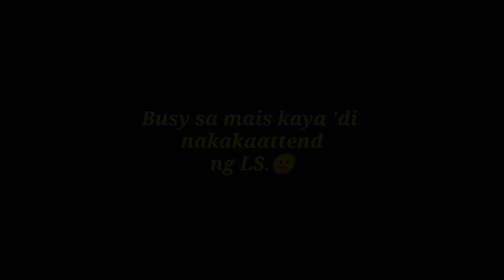REAPER NG MAIS, PASS MUNA SA LS | CHRISTWARD CHORDS